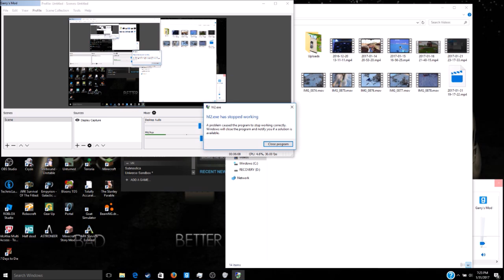GMOD DUPES :IT CRASHED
AHAHAHSHHAHHAAHAHAHAHAHAH ITS GMOD ASK NO QUESTIONS AHAHAHAHAHAHAHAHHAAHAHAH